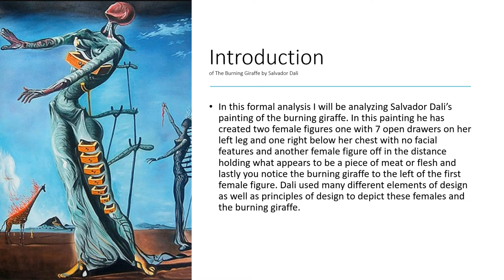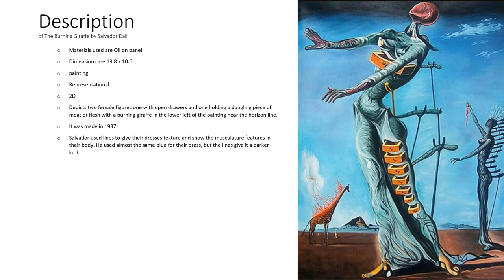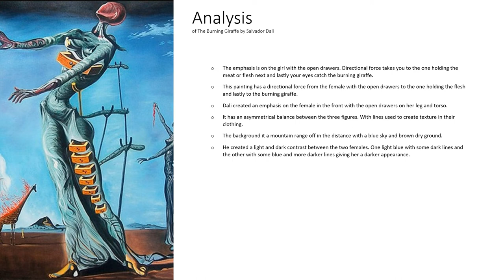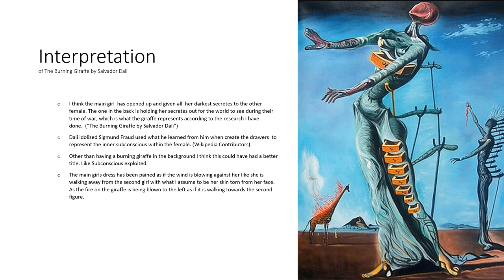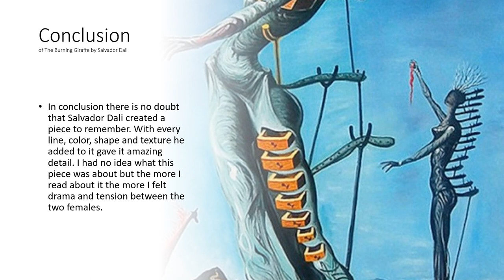formal analysis of the burning giraffe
This video is about the burning giraffe by Salvidor Dali